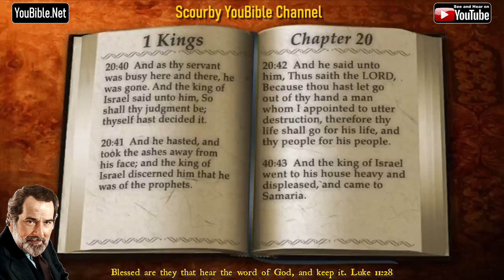11-Book of 1 Kings | By the Chapter | 20 of 22 Chapters Read by Alexander Scourby | God is Love!